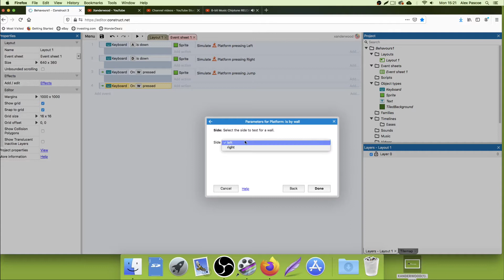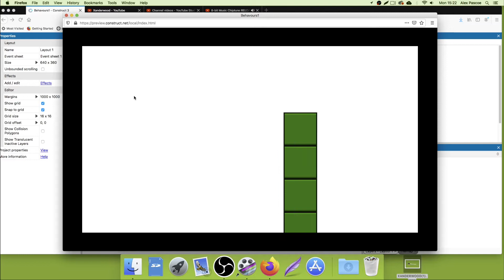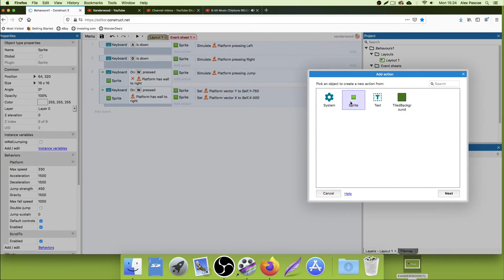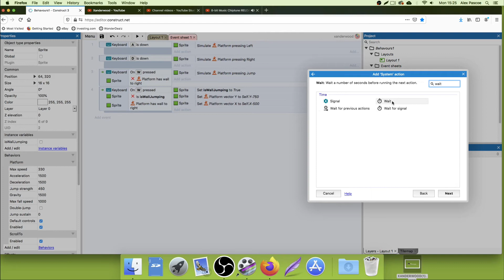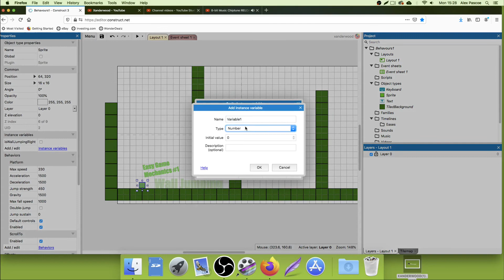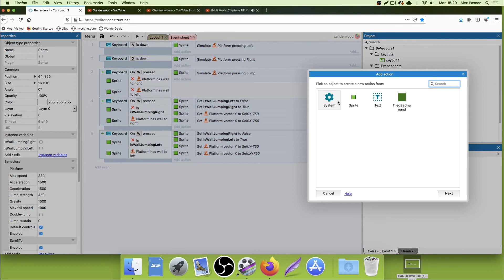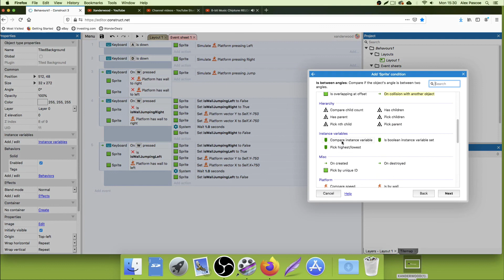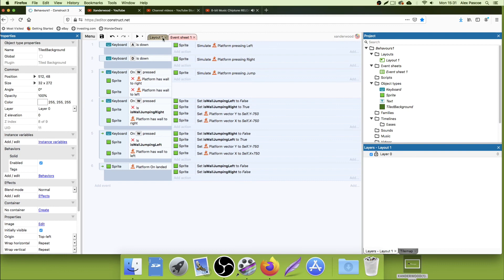Wall Jump Mechanic - Construct 3 Tutorial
Construct 3 tutorial series where I cover some of the most common game mechanics used in video game development and show you how to implement them using Construct 3.

Construct3: Wall Jumping, Easy Game Mechanics 1. In this episode I cover Wall Jumping. I start by adding basic controls for jumping and moving left and right. I then add a second event calling the simulate jump control when the player is next to a wall. If this is true then I add a boost to the Y Vector and a boost to the X Vector in the opposite direction of the wall to move the player away from the wall.

To stop the player being able to 'spam jump' up one side of the wall I added a boolean condition that will only let the player jump once off of the wall without either hitting the ground or touching the other wall.